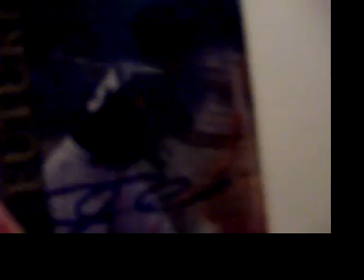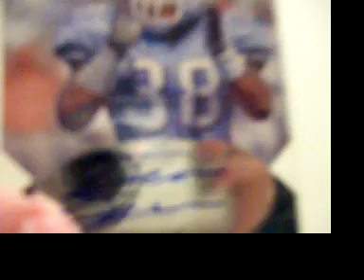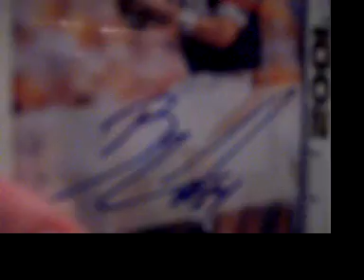Baseball Certified Autographs for Sale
All of these are $1 each delivered. Just lmk if youre interested in any. Thanks!!